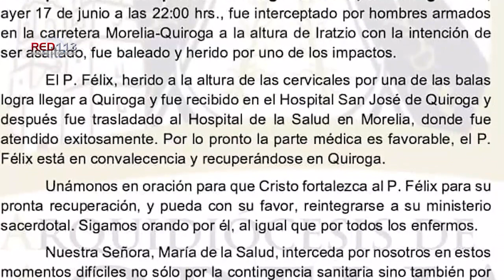Balean a presbítero de Quiroga en el municipio de Morelia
+ El religioso resultó herido.

  + Los agresores intentaron asaltarlo sobre la carretera Morelia-Quiroga.

Morelia, Mich.- Jueves 18 de junio de 2020.- El presbítero Félix Esquivel García, vicario de la Parroquia de San Diego de Alcalá, ubicada en el municipio de Quiroga, resultó lesionado por el impacto de una bala, esto cuando sujetos armados intentaron asaltarlo, según informó -a través de un comunicado- la Oficina de Prensa de la Arquidiócesis de Morelia (OPAM).

La fuente detalló que el violento hecho se registró alrededor de las 22:00 horas del pasado miércoles, sobre la carretera Morelia-Quiroga. Trascendió que los maleantes interceptaron a Esquivel García justo a la altura de la comunidad de Iratzio, perteneciente a la región de Morelia; los delincuentes pretendieron despojarlo de sus objetos de valor, pero no lo consiguieron y le dispararon.

La víctima padeció una lesión de proyectil de arma de fuego en las cervicales, así que como pudo logró llegar a Quiroga, donde fue auxiliada e internada en el Hospital San José.

Después, el paciente fue canalizado a un nosocomio de la capital michoacana, donde lo atendieron unos especialistas y  actualmente está en recuperación. Se espera que la instancia competente investigue el caso para esclarecerlo.